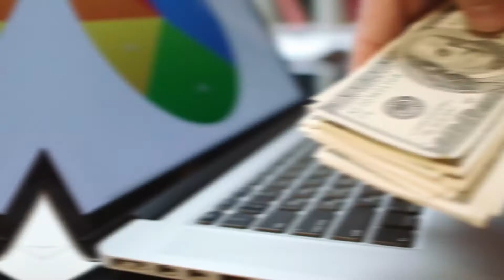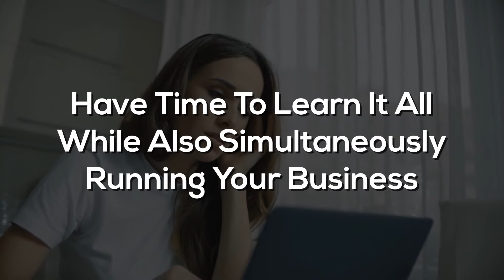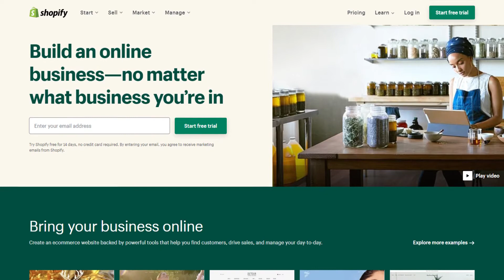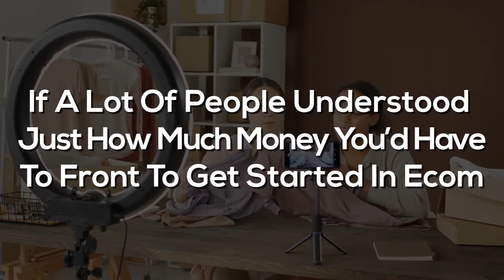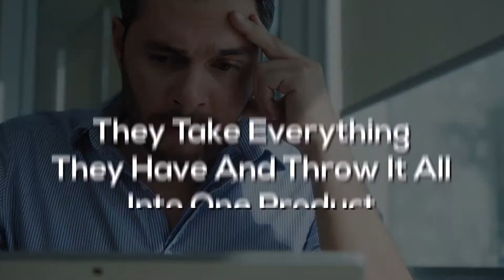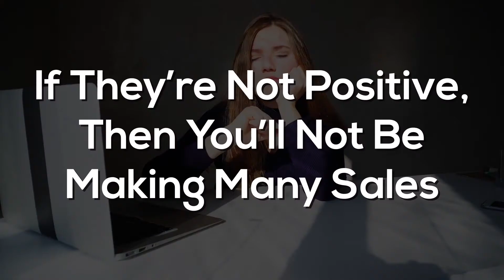How To Make Money 2021 - Top 5 Reasons Why Ecommerce Businesses Fail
Every year, ecommerce businesses are launched with the goal of becoming successful online retailers.

Although many succeed and flourish, others fail miserably.

In this article I will share 5 reasons why ecommerce businesses fail so that you can avoid making these costly mistakes.

we provide verified information on all investments to find out which is the best for you!